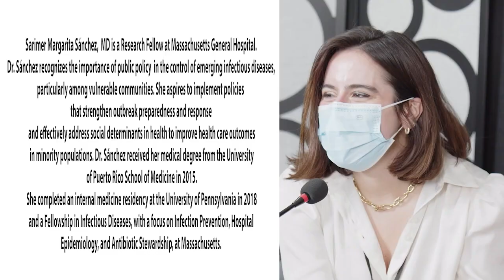THCM TV Show January 21st 2023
THCM TV